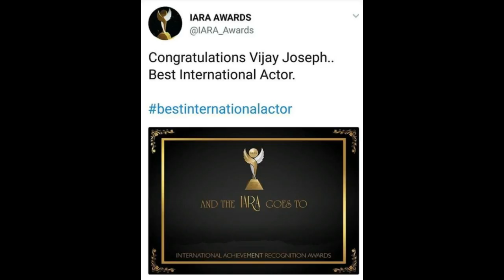Best International Actor விஜய் - அதிரவைத்த ரசிகர்கள் | Full video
Best International Actor விஜய் - தமிழன் பெருமை

Best International Actor விஜய்